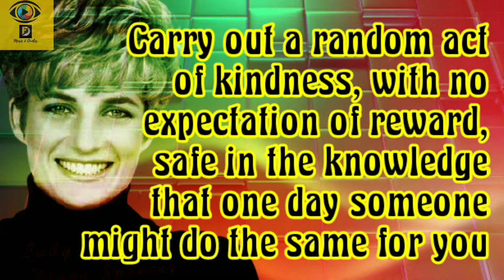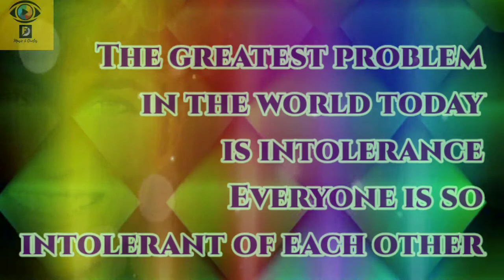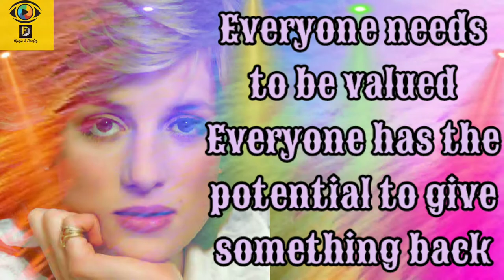LADY DIANA QUOTES (PART 2)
Description

Quotes of Lady Diana with creative common music.